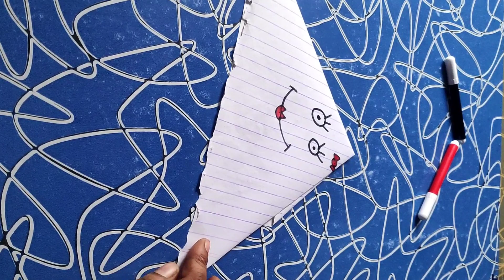My Small Creativity on paper 🌝